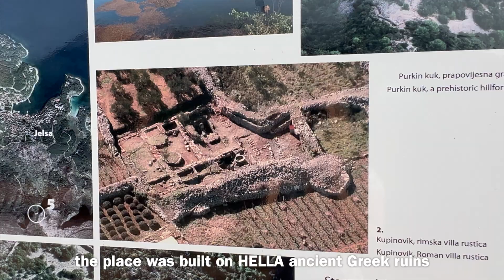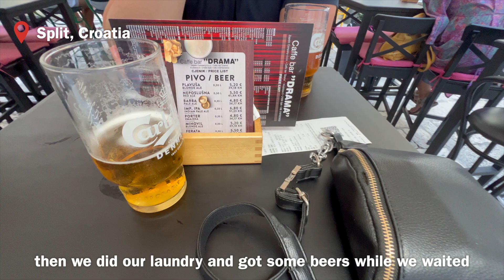Europe Vlogs Part 3: Sailing the Med in Croatia!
Free Music for Videos 👉 Music by WACHO! - Look At You

Free Music for Videos 👉 Music by unfit art - in due time (feat. Gidi)